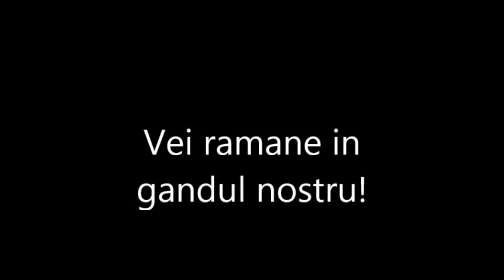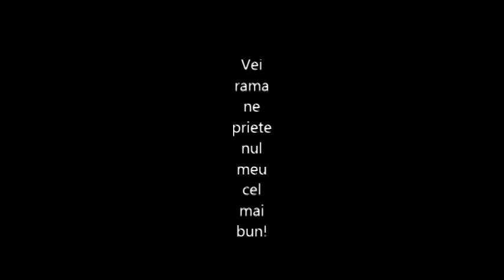In memoria lui Florin Oprea